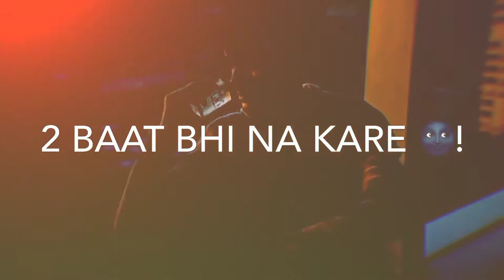🥺 Baat Agar Main Na Karu Na Toh Kosish Waha Se Bhi Nahi Hoti 🥀💔 || sad Whatsapp status || BALOCH 143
Dear Owner
If You Have Any Problem This Video
Credit | Removel!
Sad Status
Femalesadstatus
Lovesadstatus
Sharabistatus
Poetrystatus
Newpoetrystatus
Newshayaristatus
Femalestatus
Sharabfemale
Girlstatus
Girlsharabstatus
🥺 Baat Agar Main Na Karu Na Toh KosishWaha Se Bhi Nahi Hoti 🥀💔 || sad Whatsapp status || BALOCH 143
HeartTouching Status
VKeywords
(Most Beautiful WhatsApp Status) (Best WhatsApp
Status)
UwuvIIuI VIUtwnpp vuuvj
rula dene wala whatsapp video) (you will cry after
watch this whatsapPp status)
very sad heart touching whatsapp status very sad
heart touching video 2021
30 second whatsapp status
30 second status, ( new whatsapp status 2021) 30
Status Video, 30 second love video, 30 second sad
video, heartbroken whatsapp status, heart touching
whatsapp status video, 30 second story status
video, 30sec. Status, lyrics whatsapp status, hindi
song whatsapp status, status video 30 second, New
WhatsApp Status Video, Best WhatsApp status,
Most Beautiful WhatsApp Status Video, Propose
WhatsApp Status Video, Punjabi Songs WhatsApp
status, old song status, new status, love songs, sad
songs, romance song, female version whatsapp
status, bollywood songs status, whatsapp new
status, whatsapp status love, whatsapp status tamil,
whatsapp status video hindi, whatsapp romantic
video, whatsapp romantic status video, whatsapp
romantic song video, whatsapp romantic scene,
whatsapp romantic status video hindi, whatsapp sad
status video, whatsapp sad status, whatsapp sad
video, whatsapp sad status in hindi, whatsapp sad
love story, whatsapp sad chat,